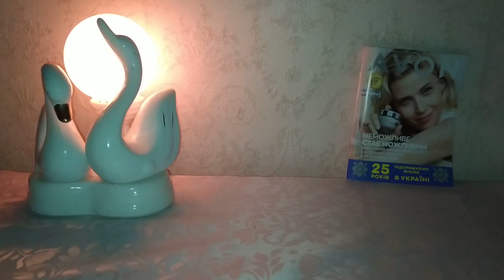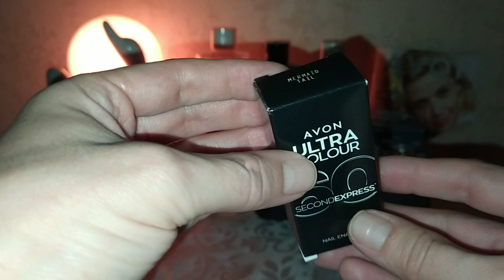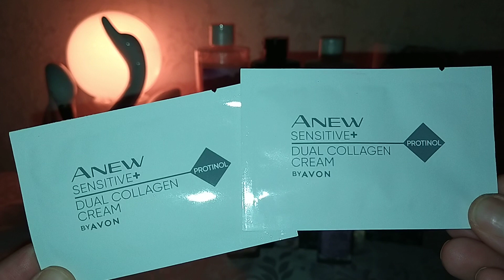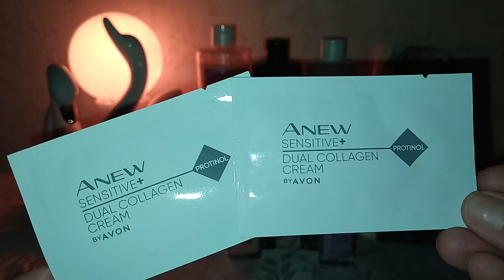До заказ avon 10/2022